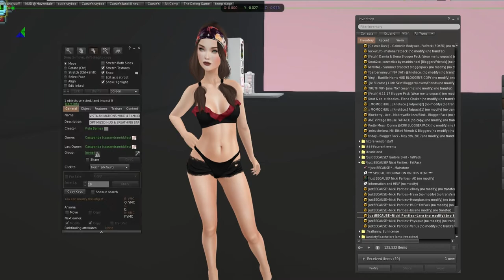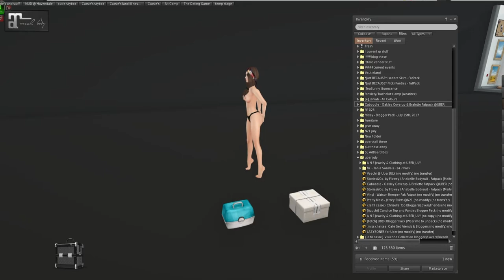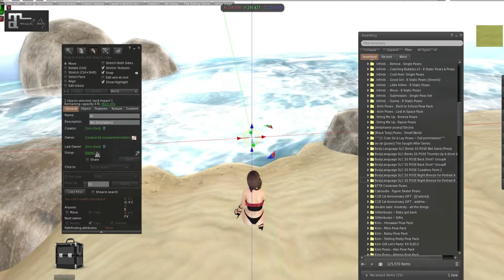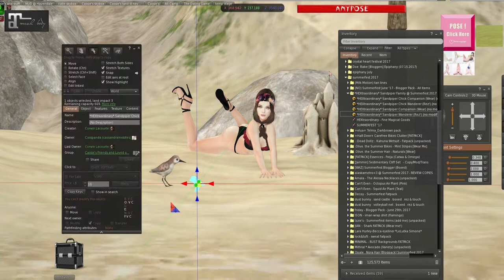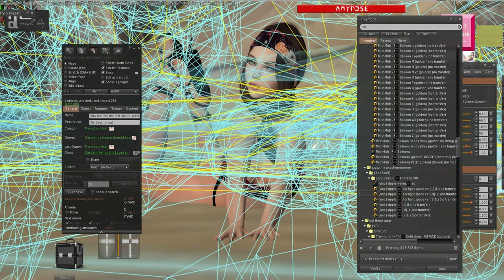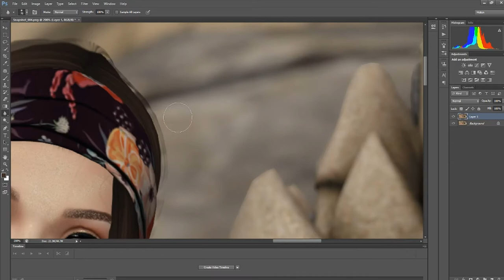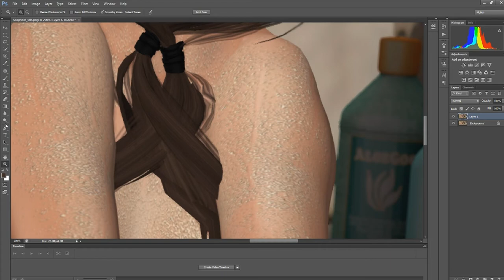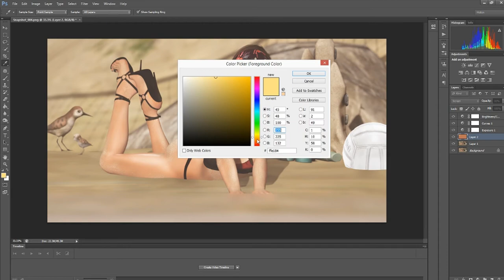Get Ready With me: 30 Second Life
I haven't done one of these in a while.
I'm not gonna lie, This last few months, I've really burnt myself out on blogging and vlogging. I'm getting back into it. I had to leave some of my favorite designers i blog and vlog for recently, not that I stopped loving them, but I knew i was at a point where it was just too heavy of a work load. I'm hoping to get back on track soon, and i'll be doing some get ready's with me again to get back into that motivation.
What do you all like to do when you feel out of sorts like this? Often times, I'll focus on rl: bake, work out, draw, i even painted a good few days. I didn't want to just quit, so stepping away and sorting myself out really helped, and i already feel so much better.
I'm hoping designers aren't too upset with my slowness, and I'll hopefully catch up.

I’ve been vlogging now for over a year in secondlife! I love to do unboxing videos, sim and store hauls and tours, interviews, games, decorating, and so much more! I also love doing tutorials and working with other bloggers and vloggers in secondlife. If you’d like something featured, request or tutorial, or join in on any of my videos, game shows, or live streams, feel free to contact me on any of my social media, or in world!
  -CassandraMiddles Resident

Appearance:
Maitreya Lara Mesh Body
lelutka Simone head
Izzie's Wet Sand Appliers
Izzie's Tokyo Pale Eyes
Elikatira Janiah Hair@ FaMESHed

Wearing:
Just Because Nicki Panties @ New Mainstore Release
LE Fil Casse Vivienne Collection@ Gacha Garden
Fri Tania Sandals@ Uber

Decor:
(Milk Motion) the lost island - waves - 259LI
{anc} ripple. oil .for light space ver [M]1Li
dust bunny . volleyball
dust bunny . volleyball net . deco only
dust bunny . sand castle . dark
Second Spaces - beach day - burned
*HEXtraordinary* Sandpiper Wanderer (Rez!)
*HEXtraordinary* Sandpiper Chick Wanderer (Rez!)